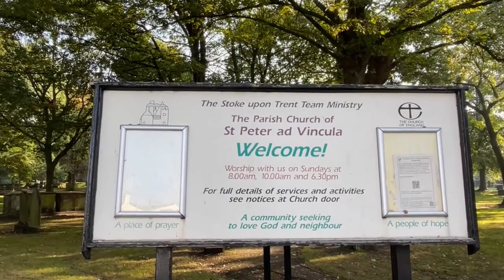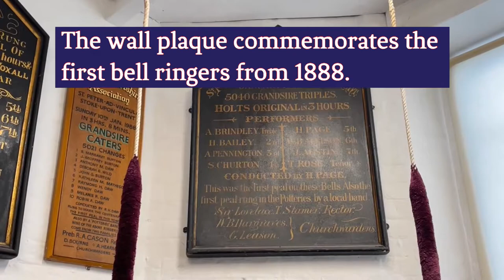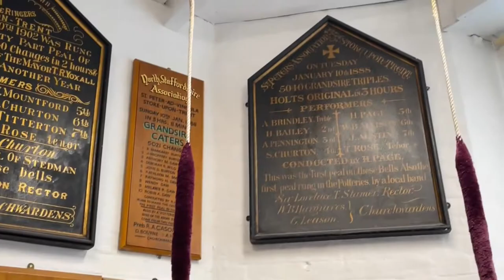Stoke Minster's Tower: 🔔 The Bell Ringing Tradition. Hidden Hangout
I visited Stoke Minster's Tower, Stoke-on-Trent on Heritage Open Day 9 September 2023. The Bell Ringing Tradition was strong as they could be seen on the close circuit TV in the West Door Porch. The door to the tower was open and we could hear bells! There is a hidden space for the bell ringers and supporters up the tower.
Like British History? Discover more of the legacy of the British Potteries and its world heritage on the @PotteriesAuthor Channel.
Christian worship has taken place here since Saxon times and continues to draw pilgrims today on the Two Saints Way. Dedicated to St Peter ad Vincula (St Peter in Chains), Stoke Minster is the civic church for the City of Stoke-on-Trent and reflects the rich history of the Potteries.
The Minster has a long tradition of bell-ringing going back in the old church to a date prior to 1553. When the ‘New Church’ was built in 1830 William & John Taylor were commissioned to cast “a complete new peal of bells for the new Church at Stoke”, which typically of the period, were hung near the top of the tower and of the maximum weight possible.
The damage caused by this exuberance led by 1969 to the need to reduce the weight of the bells and lower them by some 30 feet in the tower, thus reducing the lateral forces which were causing the damage. The final result is an excellent harmonically tuned, easy going, ring of ten bells with the tenor (the heaviest bell) weighing in at 17 cwt.

The bells are rung “full circle” in the traditional English change ringing style; not easy to describe here but anyone interested will be made very welcome on Tuesday evenings from 7.30 pm to 9.00 pm at our usual practice or before the 10.30 am service on Sunday mornings to see how it’s done and perhaps have a go! Access is via a spiral staircase in the West Porch (the main church entrance).
Venue:  Stoke Minster, Address:  Glebe Street, Stoke-on-Trent, ST4 1LP.
New ringers are welcome with dedicated ringing school on Saturday mornings from 10.00 am.
New ringers are welcome!